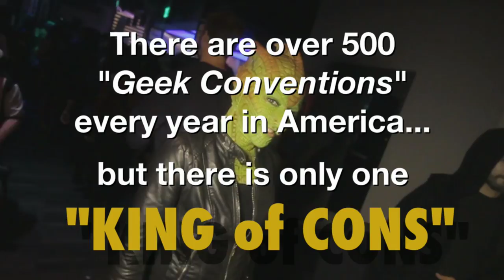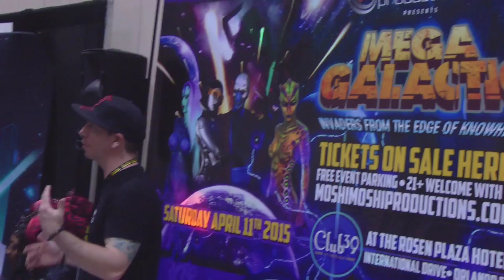Fly On The Wall Productions - Moshi Sizzle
I produced and edited this sizzle in a week with half Skype interviews and half found footage. I pull, produce and edit all my footage and write VO if used. I score and sound design all my sizzles with basic library/ free mx. I build my own special effects and graphics with basic AVID tools. May 2015.